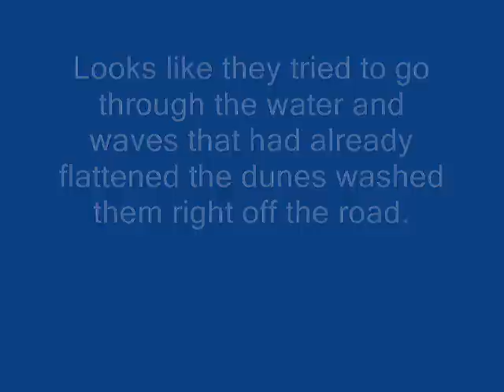Car washed away by ocean